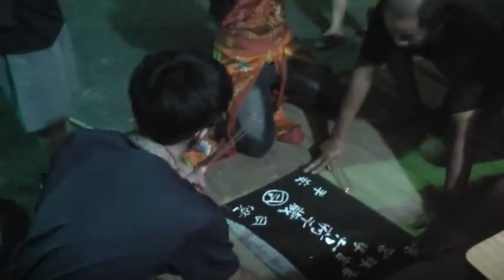104-09-23 鹿港 地藏王口 官林宮恭接官林六府千歲、蚶江五府千歲回境